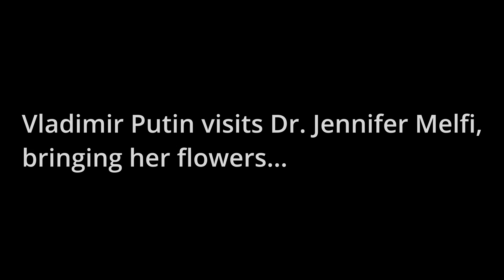Vladimir Putin Visits Jennifer Melfi: Why you would not want to be a therapist